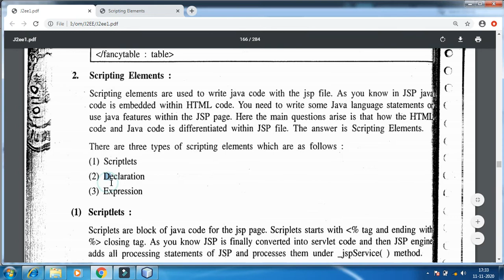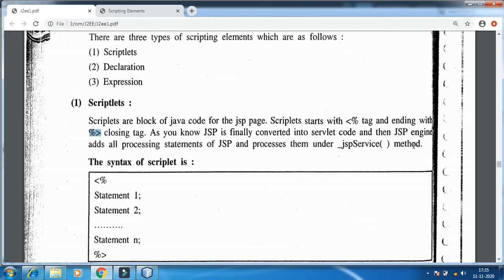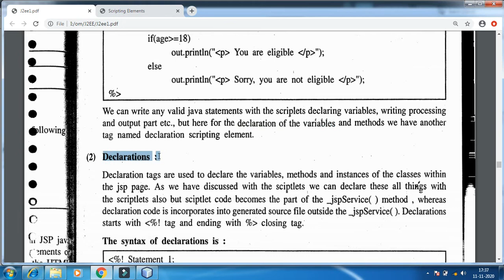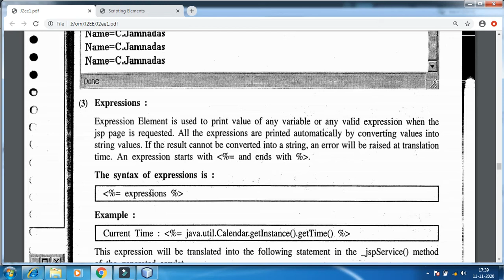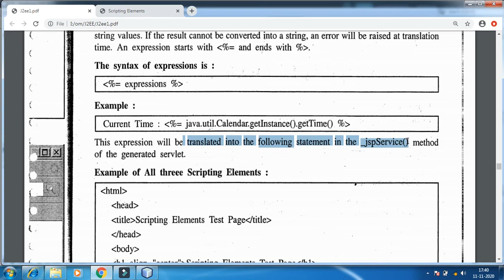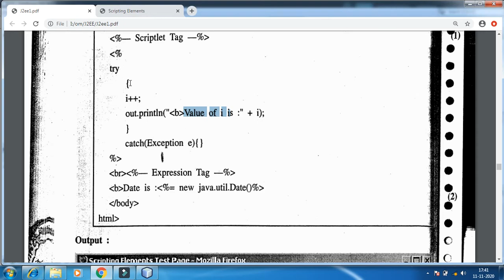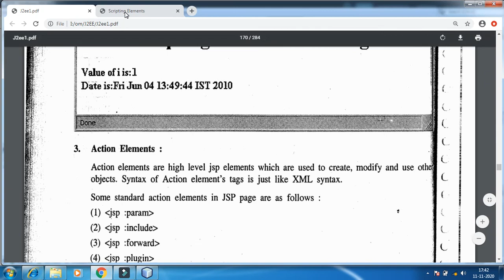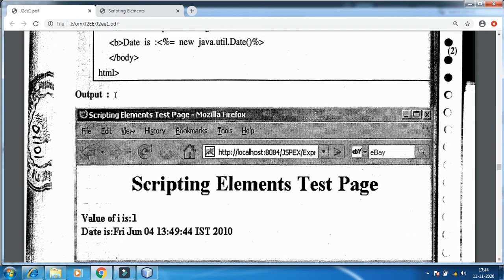BCA sem-5 | J2EE | Chapter-5 | JSP scripting elements | Omvvim College Morbi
Sub : J2EE
Chapter - 5 : JSP
Topic : Scripting Elements
Lecture - 17
Gayatri Pujara